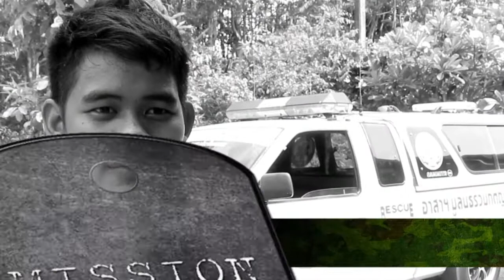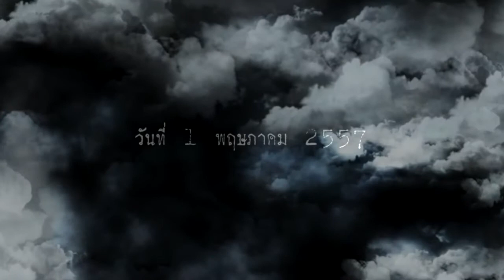Mission Army571 : Episode01 ก้าวแรก